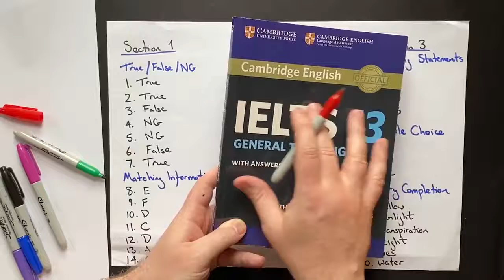How Do I Get a Band 9 in IELTS Reading